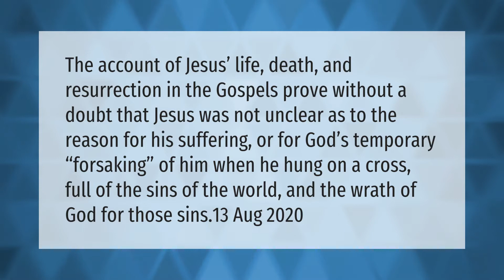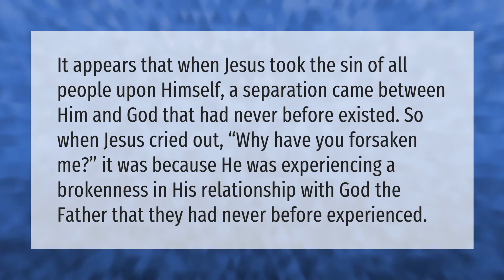What does Matthew 27 46 mean?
00:00 - What does Matthew 27 46 mean?
00:39 - Why did Jesus say my God?
01:10 - What does Jesus cry out before he dies on the cross hint Matthew 27 46?

Laura S. Harris (2021, April 14.) What does Matthew 27 46 mean?
    AskAbout.video/articles/What-does-Matthew-27-46-mean-236708